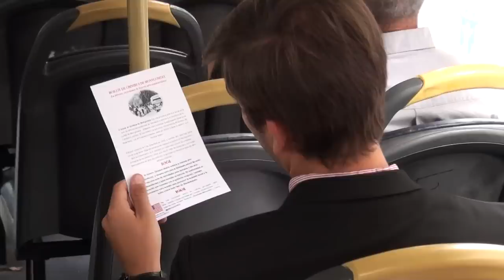El boicot de Rosa Parks en ómnibus de Montevideo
Personal de la Embajada de Estados Unidos en Montevideo abordó varios ómnibus de línea para realizar una representación de este evento histórico que representa el fin de la segregación racial en los Estados Unidos.